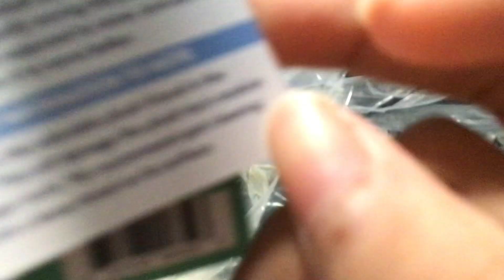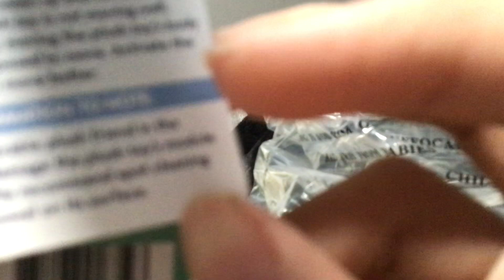Cuddle Barn Animated Chuey Bamba Unboxing!!! * Demo Of It Later Today! Hopefully! *